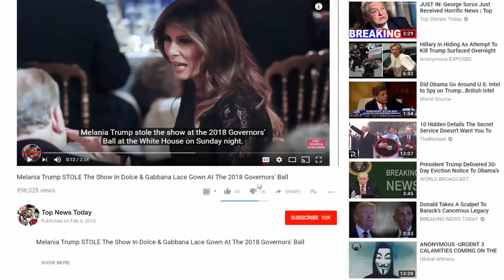Meghan Markle and Prince Harry watch athletes preparing for the Invictus Games before their wedding